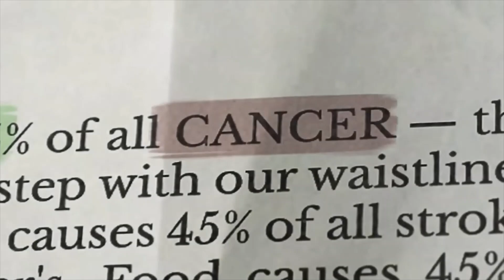The Food Doctor The 4 Foods You MUST Avoid If You Want To Be Healthy! Dr Will Cole E035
Dr Will Cole is a leading functional medicine expert and practitioner. In this revolutionary conversation Dr Will Cole teaches all you need to relearn about wellness and how your body works to become healthier and happier in body and mind.

I earn points for every friend who successfully registers and completes a survey on Toluna.